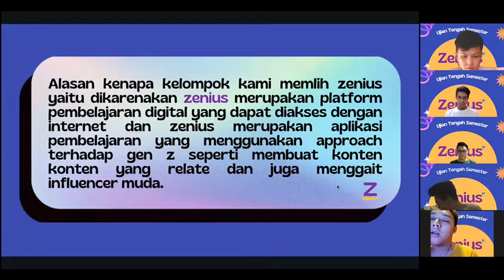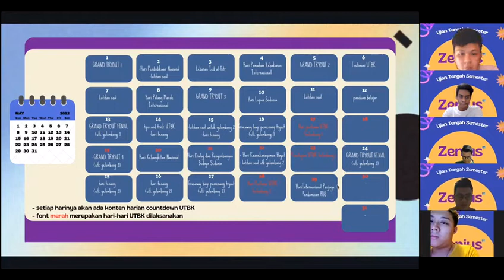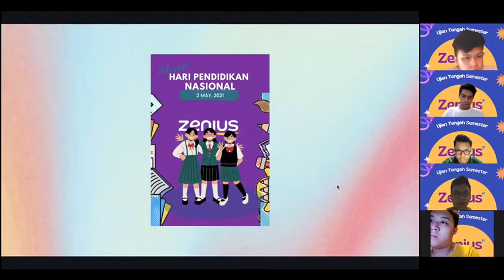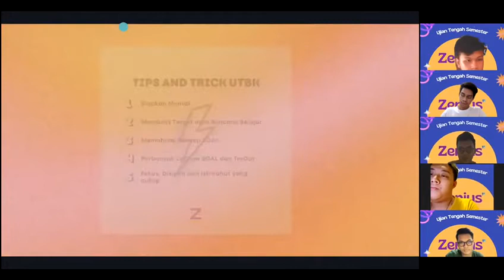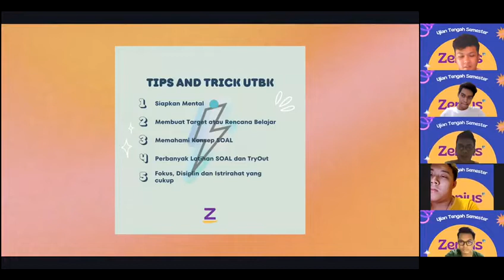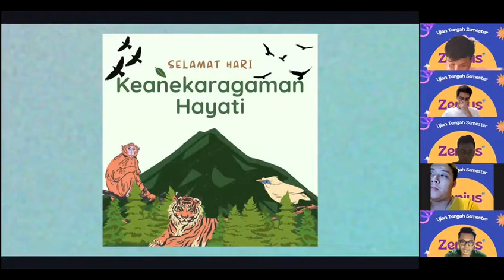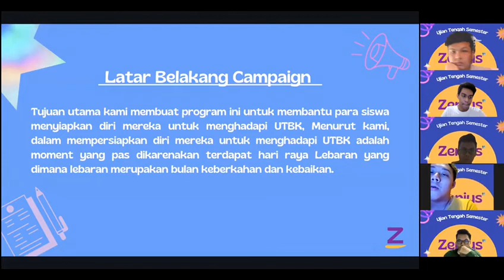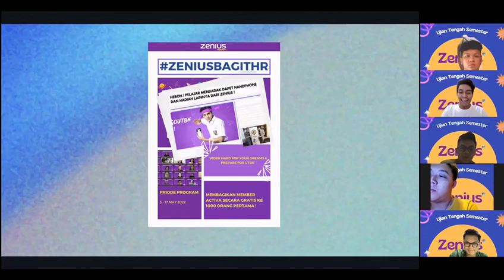A3 - Pemasaran Digital - Education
UTS Pemasaran Digital Kelas A

Kelompok:
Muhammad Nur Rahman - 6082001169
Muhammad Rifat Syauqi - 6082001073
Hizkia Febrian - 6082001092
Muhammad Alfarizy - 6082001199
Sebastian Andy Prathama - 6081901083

2022